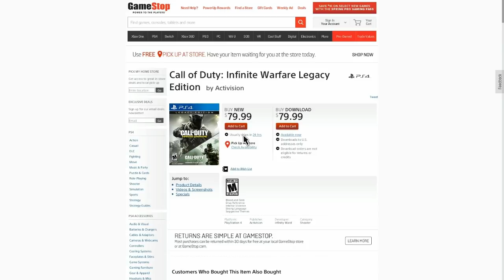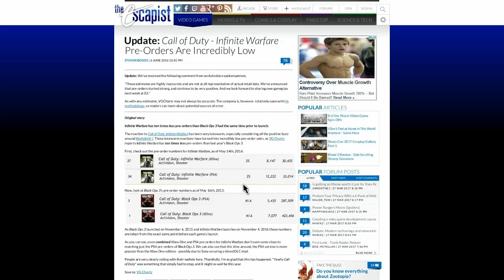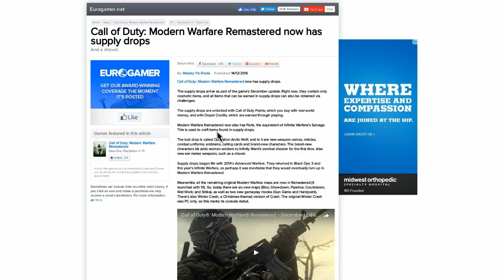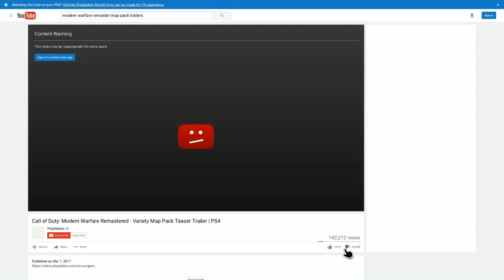Can Activision Redeem Themselves After Infinite Warfare?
The first half is a tbt to every Infinite Warfare fuckup. Second half is a classic 2011 esque COD commentary video. Enjoy!